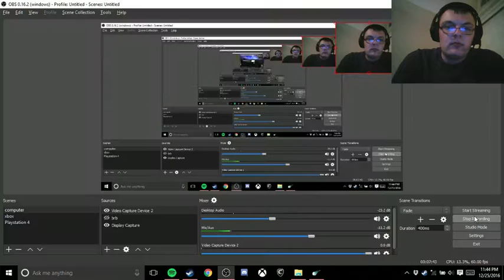lets play final fantasy 7 part 2 LEARNING THE STORY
PART 2 OF THIS GREAT ADVENTURE WHERE WE LEARN THE STORY